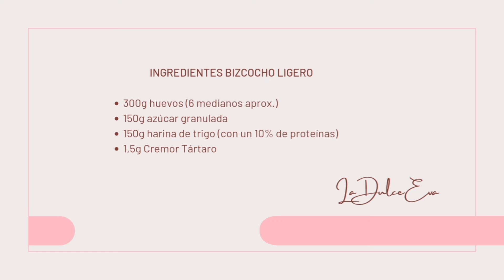Bizcocho Básico Extra Esponjoso | Bizcochuelo | La Dulce Eva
Te doy todas las claves para que este bizcocho básico, que para muchos se le resiste, te quede perfecto. Es ideal para tartas, ya que es un bizcocho super ligero y además te enseño una manera para que no pierda jugosidad, este bizcocho es esponjoso pero algo seco, de hecho se utiliza bañado con almíbar, y es el que se usa para la tarta tres leches, que te pondré en un próximo vídeo.

👉LO QUE YO UTILIZO
Redes;
CONTACTO
INGREDIENTES:
300g Huevos M (6 huevos M aprox.) a temperatura de 20ºC, no fríos.
150g azúcar granulada
150g harina de trigo con un 10% proteínas
1.5g Cremor tártaro ( lo tenéis en el link de "lo que yo utilizo")